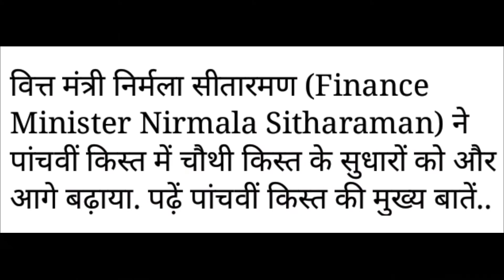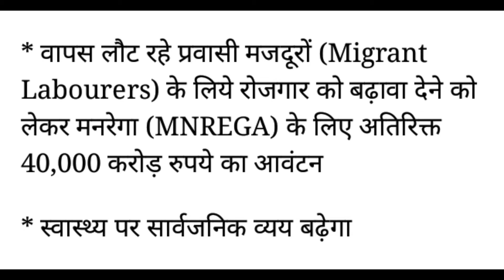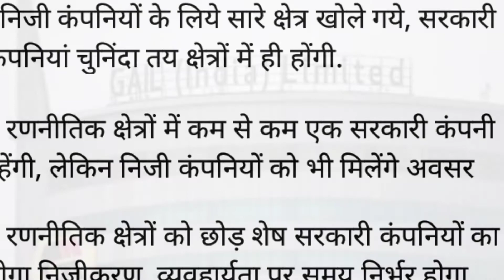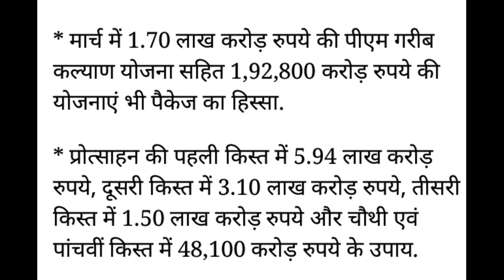वित्तमंत्री निर्मला सीतारमण ने जारी की पांचवी किस्त हुए बड़े एलान मनरेगा में 40 हजार करोड रूपए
हेलो दोस्तो में दिनेश कुमार आपको ये वीडियो में बताऊंगा सरकार की तरफ से गरीब जनता को राहत देते है देश में लॉकडाउन 4.0 में मदद की हैं जिसमें वित्तमंत्री निर्मला सीतारमण ने पचवी किस्त जारी की